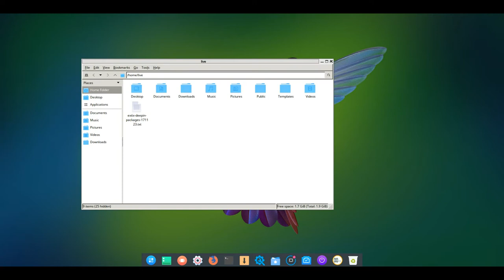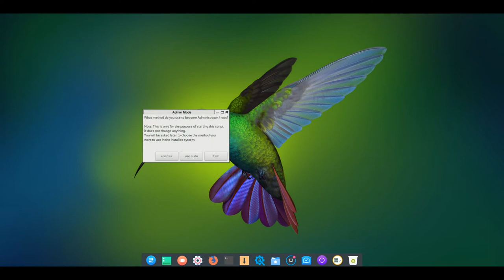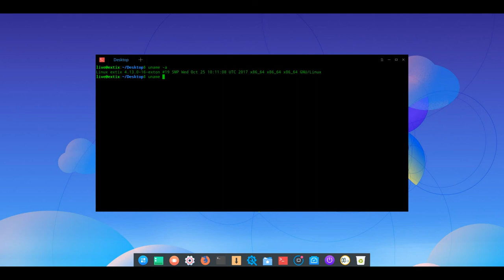ExTiX Linux 18.0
ExTiX is a desktop Linux distribution and live DVD based on Ubuntu, offering a choice of KDE or LXQt desktop environments.